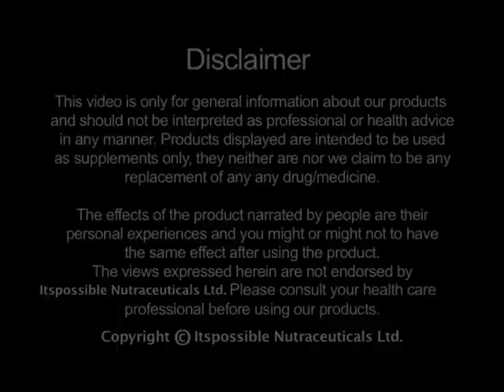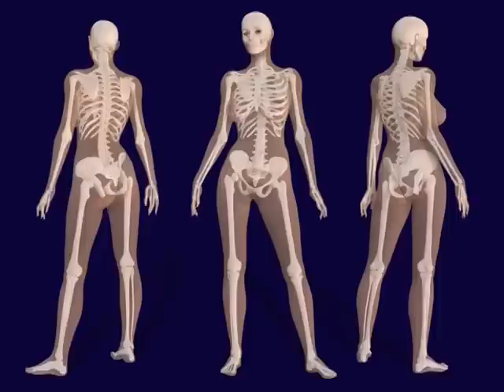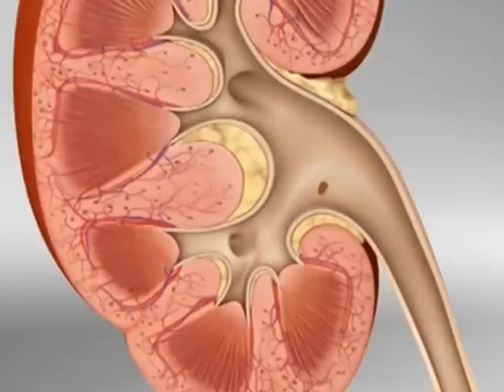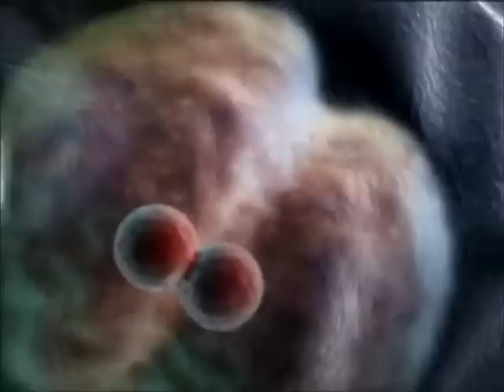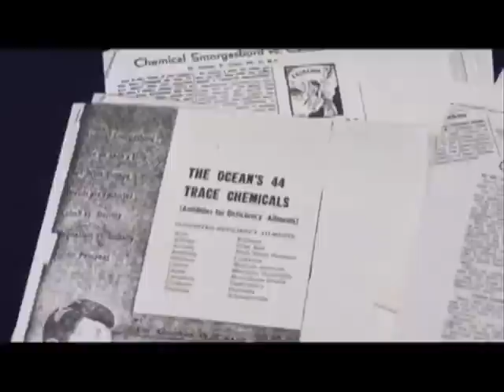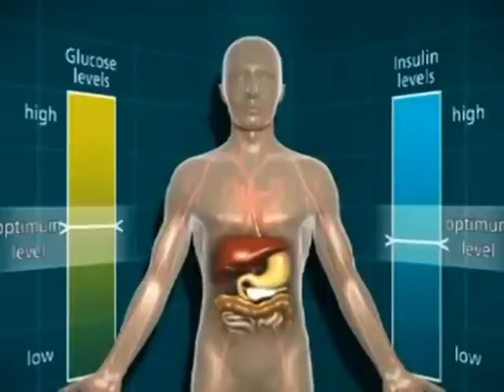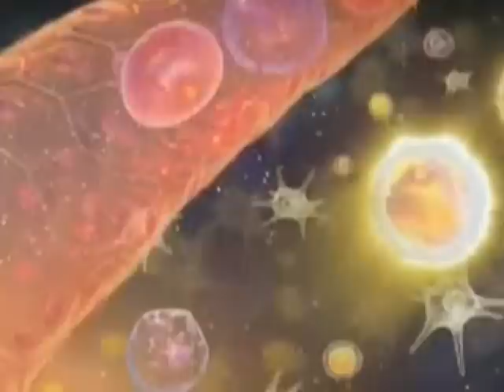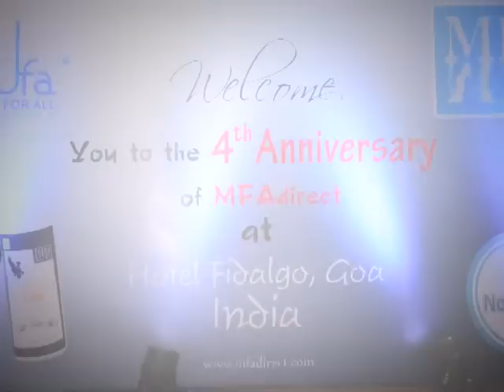Importance of Minerals and Anderson's CMD- A Complete Mineral Supplement (English Version)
Anderson's CMD (Concentrated Mineral Drops) is authentic, Great Salt Lake sourced, all natural, low sodium full spectrum mineral complex product made by the Hartley Anderson family with their extreme love and care. Anderson's cmd is the lowest sodium of MRI's all natural concentrates product.